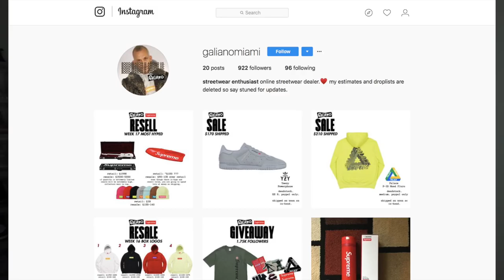SUPREME FALL/WINTER '17 (WEEK 17)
-RANDOM LINKS-

-MY LINKS-
MY KNIFE